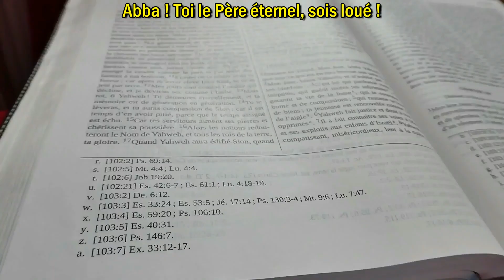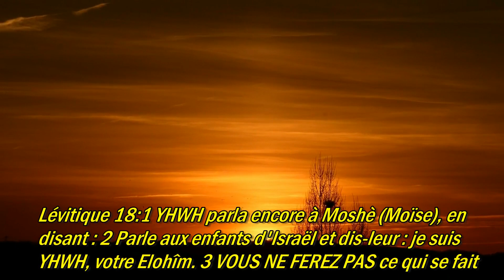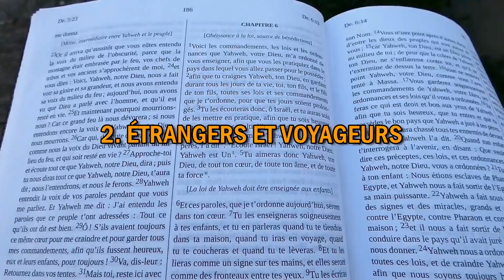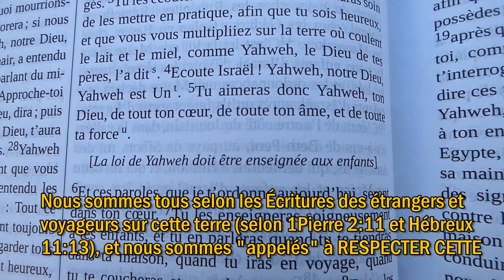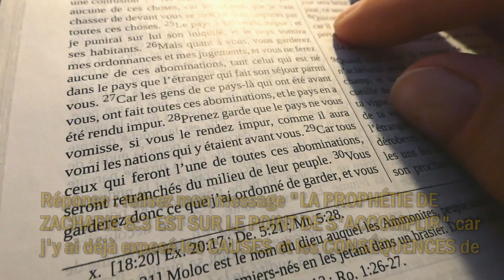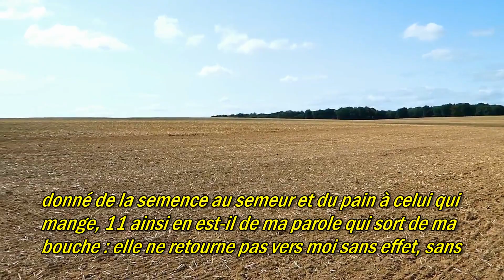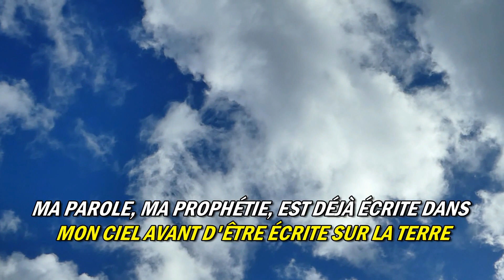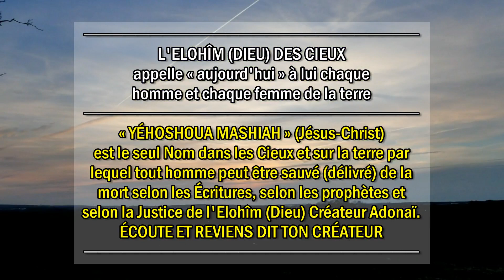ABBA PÈRE ! - Les Trompettes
Chant: ABBA PÈRE ! / Album: Maranatha / De: LES TROMPETTES
Inclus Message: MESSAGE PROPHÉTIQUE 1 SUR 2 : CE MONDE VA BIENTÔT MANGER SA PROPRE POUSSIÈRE PARCE QUE LE SEIGNEUR S'APPRÊTE À LE VOMIR DE SA BOUCHE – Message chrétien
1- LE TEMPS DE L'AVERTISSEMENT
Nos vidéos sont NON RÉMUNÉRÉES selon l'ordre de la Parole d'Elohîm : "Vous avez reçu gratuitement, donnez gratuitement" (Matthieu 10:8).

AU LIEU DE VOUS INDIGNER ET DE CONDAMNER COMME DES HOMMES, SEREZ-VOUS CAPABLES AUJOURD'HUI
____  D'ENTENDRE LA PAROLE PROPHÉTIQUE QUI PEUT (VOUS) SAUVER DIT LE SEIGNEUR ?  ____
MESSAGE PROPHÉTIQUE 1 SUR 2 :
CE MONDE VA BIENTÔT MANGER SA PROPRE POUSSIÈRE
PARCE QUE LE SEIGNEUR S'APPRÊTE À LE VOMIR DE SA BOUCHE
1- LE TEMPS DE L'AVERTISSEMENT

1. LA TORAH (LA LOI)
(Shama : entendre, recevoir, comprendre et accepter)
Lévitique 18:1 YHWH parla encore à Moshè (Moïse), en disant : 2 Parle aux enfants d'Israël et dis-leur : je suis YHWH, votre Elohîm. 3 VOUS NE FEREZ PAS ce qui se fait dans le pays d'Égypte où vous avez habité, ni ce qui se fait dans le pays de Canaan, où je vous amène. Vous ne vivrez pas selon leurs statuts. 24 Ne vous rendez pas impurs par aucune de ces choses, car les nations que je vais chasser de devant vous se sont rendues impures par toutes ces choses. 25 Le pays a été rendu impur et je punirai sur lui son iniquité, et LE PAYS VOMIRA SES HABITANTS. 26 Mais quant à vous, vous garderez mes statuts et mes ordonnances, et vous ne ferez aucune de ces abominations, tant celui qui est NÉ DANS LE PAYS, QUE L'ÉTRANGER qui fait son séjour parmi vous. 27 Car les gens de ce pays-là qui ont été avant vous, ont fait toutes ces abominations, et le pays en a été rendu impur. 28 Prenez garde que LE PAYS NE VOUS VOMISSE, si vous le rendez impur, comme IL A VOMI LA NATION qui était là avant vous.

2. ÉTRANGERS ET VOYAGEURS
Nous sommes tous selon les Écritures des étrangers et voyageurs sur cette terre (selon 1Pierre 2:11 et Hébreux 11:13), et nous sommes "appelés" à RESPECTER CETTE TERRE ce monde dans lequel nous vivons et habitons (selon le texte de Lévitique 18 lu ci-dessus), selon "L'ORDRE" du Créateur, sinon nous sommes prévenus (en tant qu'hommes) que nous serons selon sa Parole "VOMIS" PAR LA TERRE le monde dans lequel nous habitons. - Le Seigneur s'apprête à vomir ce monde.
3. OBJECTION :
Le texte biblique de Lévitique s'adresse explicitement aux hébreux et il s'inscrit dans une époque spécifique de leur histoire et des circonstances qui ne peuvent être comparées au monde d'aujourd'hui qui est très différent.
Réponse du Créateur : Ne savez-vous pas que l'histoire se répète, que la prophétie de ma Parole, ma prophétie, a des accomplissements multiples et répétitifs c'est pourquoi elle a une valeur d'enseignement et d'avertissement pour les peuples les générations qui se succèdent sur cette terre ? Ne savez-vous pas que ma Parole est universelle et intemporelle et qu'elle s'adresse à tout homme et toute femme de cette terre ? Pourquoi ne m'en demandez-vous pas plutôt "l'éclairage" au lieu de vouloir contester et refuser sans cesse et obstinément comme des hommes vains et révoltés ? Pensez-vous pouvoir m'empêcher d'accomplir ce que j'ai programmé et prévu d'accomplir dans ce monde qui m'appartient, que j'ai créé et nourri de mes mains depuis l'éternité, et dans lequel vous êtes étrangers, voyageurs de passage, pour le temps d'un souffle, d'une étincelle ? Or je vous le dit que ma Parole est déjà écrite dans mon Ciel avant d'être écrite sur la terre et que je l'accomplirai parce que tout ce qui est écrit dans mon Ciel est invariable implacable irrévocable inéluctable et constant, et c'est pourquoi vous ne pourrez l'empêcher ni même l'infléchir. - Le Seigneur s'apprête à vomir ce monde.
4. LES CAUSES ET LES CONSÉQUENCES
Question : quelles sont les "pratiques des nations" qui déplaisent au Créateur et pour lesquelles il s'apprête à frapper ce monde ?
Réponse : relisez mon message "LA PROPHÉTIE DE ZACHARIE 8:3 EST SUR LE POINT DE S'ACCOMPLIR" car j'y ai déjà exposé les CAUSES et les CONSÉQUENCES de ce qui va arriver sur ce monde dit le Seigneur. Écoutez ma Parole, repentez-vous, revenez à moi,
1 parole pour l'étranger – Des messages de l'Elohîm de la Bible pour ceux qui ne le connaissent pas